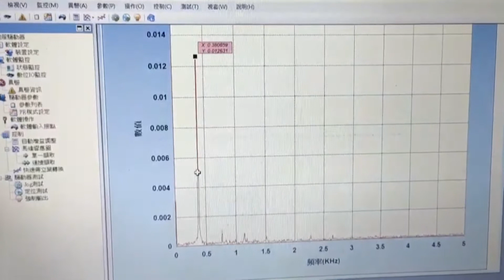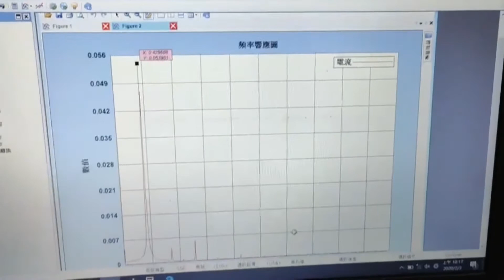SDE vibration suppression example 2